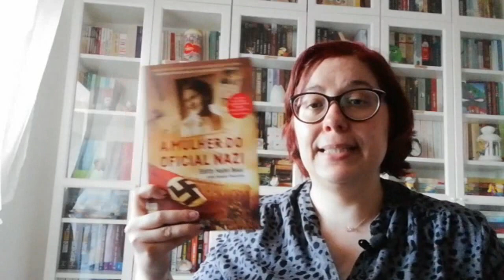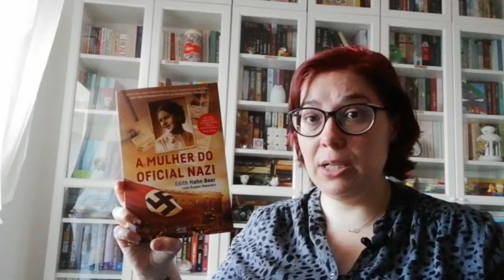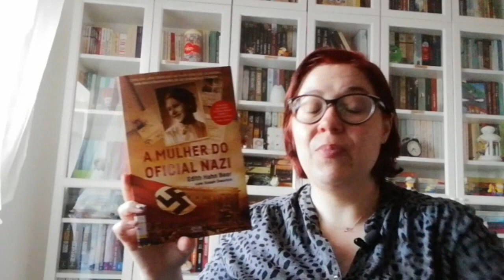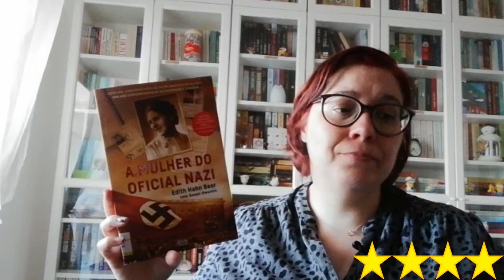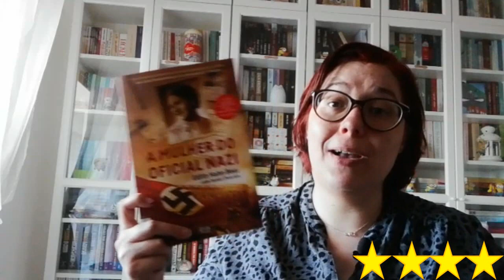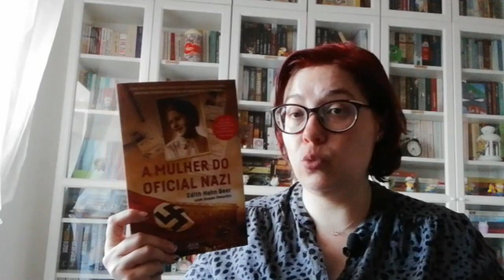Opinião: A Mulher do Oficial Nazi de Edith Hahn Beer